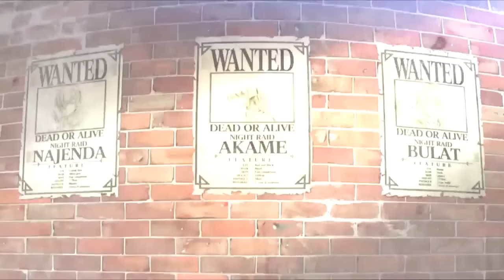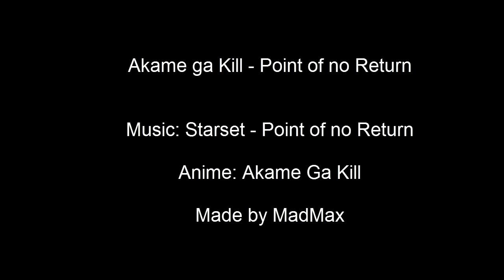Akame Ga Kill! AMV - Point of no Return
Moinsen Leute
das ist das 2. AMV von mir!
Diesmal ist der Anime Akame Ga Kill und die Musik wieder von Starset!